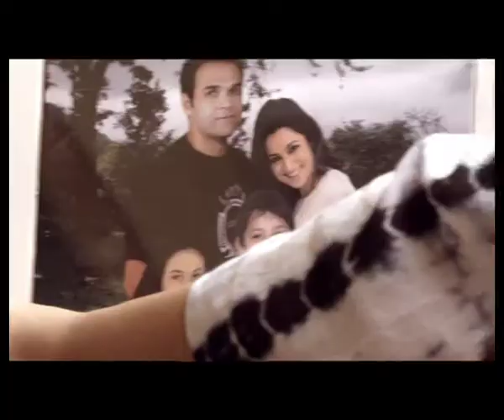Kellogg's All Bran Director's Cut